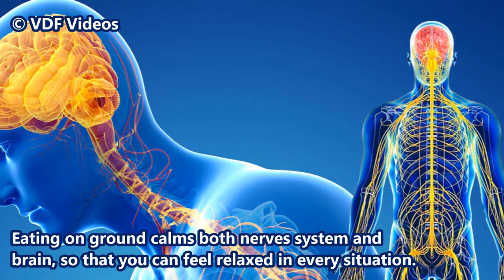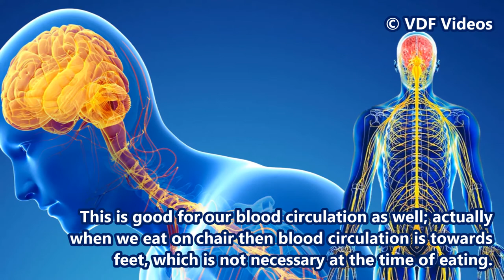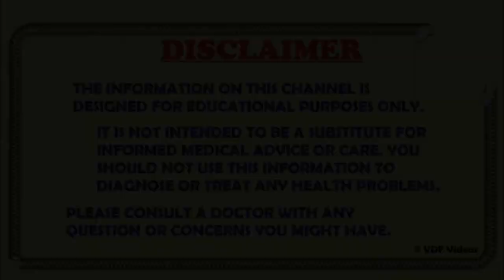जमीन पर बैठकर खाना खाओगे तो बूढ़े नहीं होगे Always take meal on ground sitting